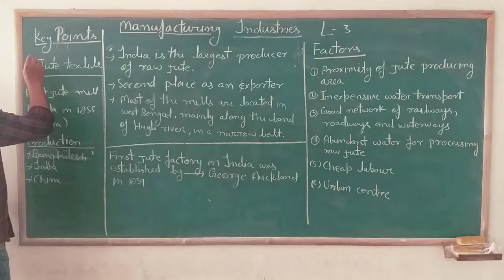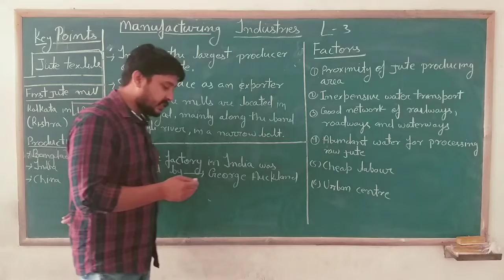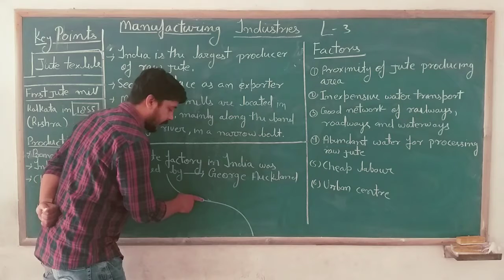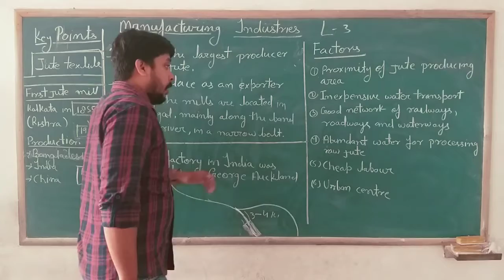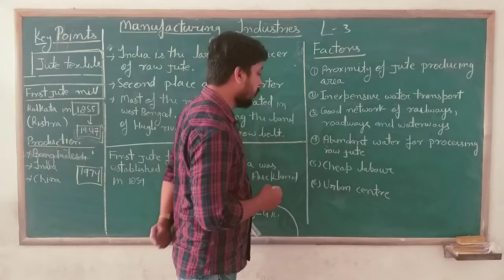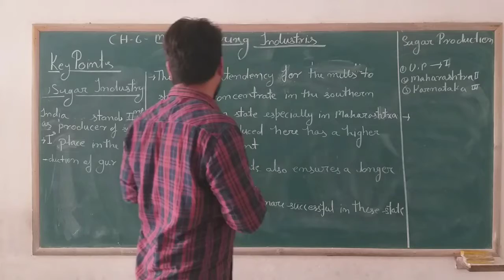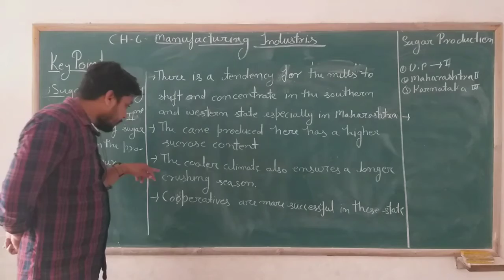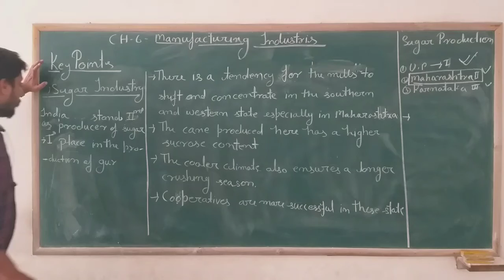Class- 10th / Geography Chapter- 6 ( Manufacturing Industries - Lecture 3 )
CLASS - 10th
Sub - geography
Chapter Name- Chapter- 6 ( Manufacturing Industries )
R.R.B. GROUP OF SCHOOLS
R.R.B. Convent School
R.R.B. Public School